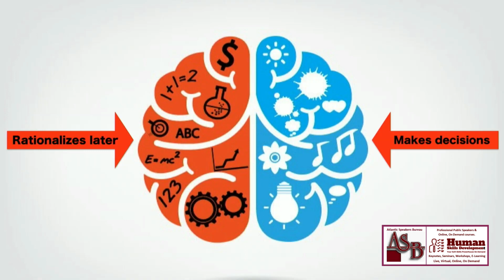Matthew Luhn, Creativity, Filmmaker, Director, Storyteller and Animator, Atlantic Speakers Bureau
Matthew Luhn

Topic Areas:
Top Creativity Keynote Speaker, Award Winning Filmmaker, Director, Former Lead Storyteller and Animator at Pixar Studios

Matthew Luhn is a keynote speaker, accomplished storyteller, author, instructor, and story consultant. As a former Pixar Story Artist and Animator, Matthew has over 25 years’ experience creating stories and characters on the Toy Story films, Monsters Inc., Finding Nemo, Cars, UP, Ratatouille, and beyond.

Matthew Luhn’s latest short film Sprite Fright has won three awards. The Cleveland International Film Festival named it Best Film, Cordillera International Film Festival awarded it Best Horror/Thriller Short, and the One-Reeler Short Film Competition honored it with the title of Best Animated Short.

Alongside his story work in Hollywood, Matthew works with Fortune 500 companies, entrepreneurs, and other professionals to craft and tell stories that bridge the gap between business and heart to build stronger brands and business communication.

“Matthew Luhn has an incredible ability to captivate an audience through the art of storytelling. Unveiling some of the most insightful techniques used in Pixar films, he can effortlessly simplify complex ideas into concise messages – a valued skill in business. Matthew highlighted actionable tactics that sharpened my team’s storytelling skills right away.” John Kim, President, VRBO

More About Matthew Luhn

Some of Matthew’s engagements include Fortune 1000 and strategic clients such as Gartner, PayPal, Adidas, BBC, Capital One, Facebook, Microsoft, Sony, Target, Apple, Google, Clorox, Procter & Gamble, VRBO and many more.

Matthew’s keynotes and workshops have been featured at Salesforce, VW, Wells Fargo, Walt Disney Family Museum, Prudential Insurance, Walt Disney Imagineering, Lego, BNY Mellon, BMW, Charles Schwab and many more.

With over 30 years experience creating and developing dozens of films, TV shows, and video games, at Disney/Pixar, The Simpsons, ILM, and beyond, Matthew knows what it takes to create memorable stories with enduring characters. From filmmaking to business, Matthew’s story talks are beneficial to anybody wanting to improve their story skills, or learn the persuasion of great storytelling. In Matthew’s story keynotes and workshops, he provides practical strategies that teach and inspire people and teams to connect more effectively with audiences. Matthew uses the power of storytelling to bridge the gap between business and heart, driving your story toward one unforgettable selling point.

Why Matthew Luhn?

Matthew Luhn has heard thousands of great ideas while working at Disney/Pixar, The Simpsons, and ILM, but how is it that some of these ideas make great movies and TV shows, while others don’t make the cut? The answer: the best innovators and directors have developed a process that focuses their team’s creativity into not only creating great ideas but also fleshing them out – something Matthew has experienced firsthand.